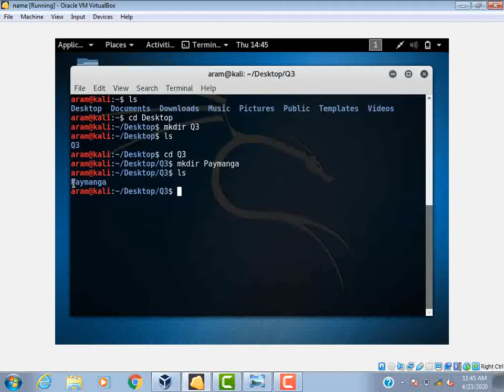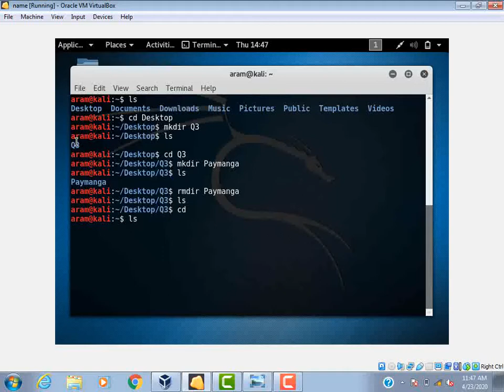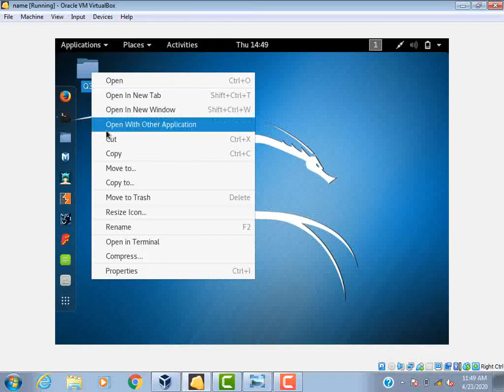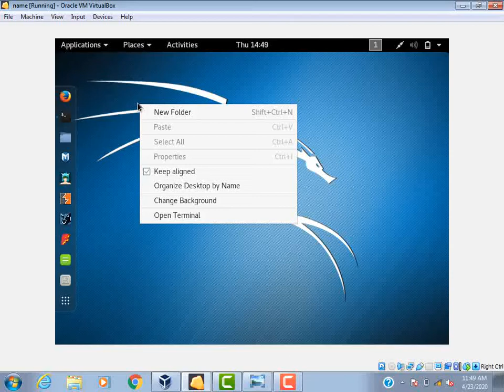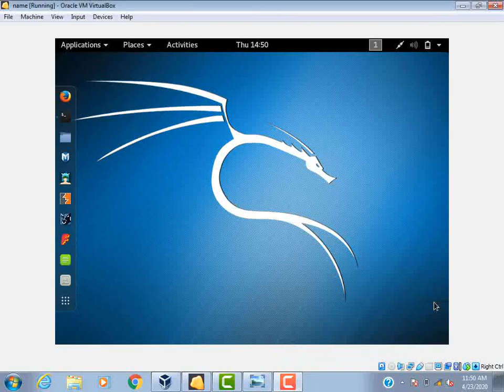وانەی دووەم - Linux - بەشی دووەم